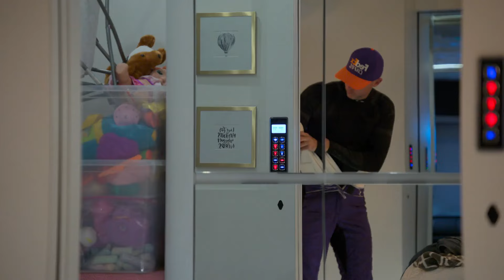NASCAR on Netflix: Behind the scenes at Daytona with Denny Hamlin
Denny Hamlin had a difficult decision to make — potentially — in the 2023 regular-season finale at Daytona. That decision is magnified in the new streaming docuseries 'NASCAR: Full Speed' on Netflix.

Play every weekend!